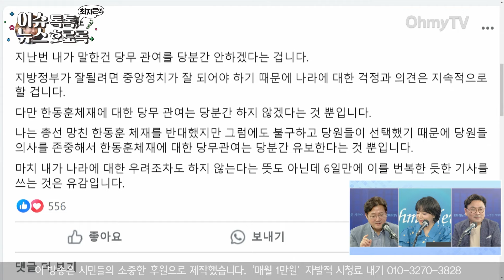[최지은의 뉴스호로록] "SNS 다시 시작한 홍준표... 대권경쟁자 한동훈 견제용"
31일 오후 《오마이TV》 '최지은의 뉴스호로록'은 홍익표 더불어민주당 전 의원과 박지훈 변호사와 생방송 인터뷰를 진행했다.

(영상 : 방태윤 기자 / 공민식 기자, 김효원 PD)